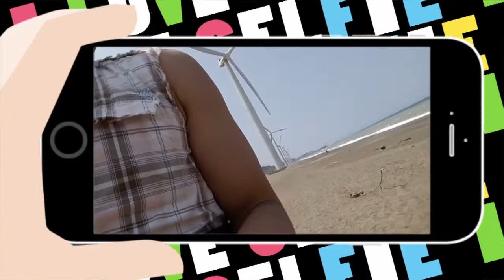CHINITO in BANGUI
March 12, 2016 - @Bangui Windmills, Ilocos Norte